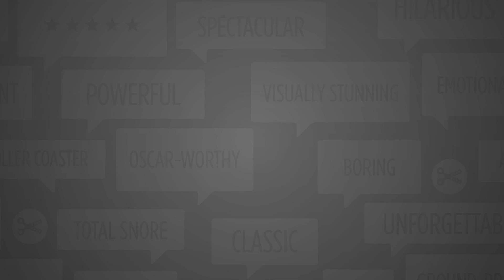Review: The Sacrament (2014) - Ti West, Horror Movie HD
Two journalists set out to document their friend's search to find his missing sister.